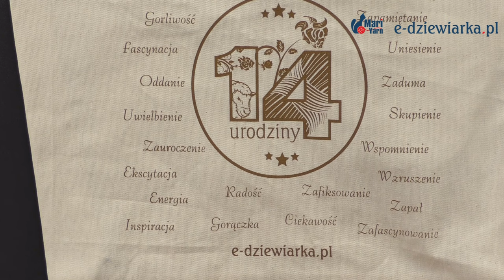14. urodziny - 137 odc. e-dziewiarka TV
Dziś jest dzień szczególny
Dla e-dziewiarki i jej gości
Bo mija właśnie czternasty
Rok naszej wspólnej pasji

E-dziewiarka to nie tylko sklep
To miejsce, gdzie się spotykamy
Gdzie wymieniamy się pomysłami
I tworzymy piękne rzeczy

Dziękuję Wam za zaufanie
Za Wasze zamówienia i opinie
Za to, że jesteście z nami
I wspieracie naszą misję

Życzę Wam dużo radości
Z robótek i z życia
Niech Wam się spełniają marzenia
I niech Was e-dziewiarka zawsze cieszy!